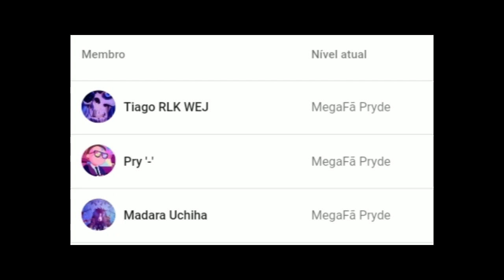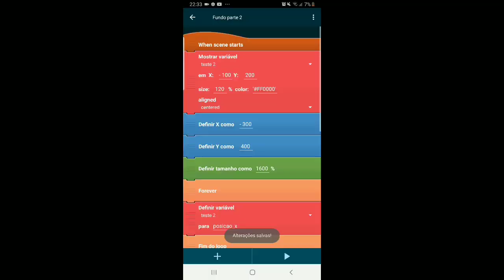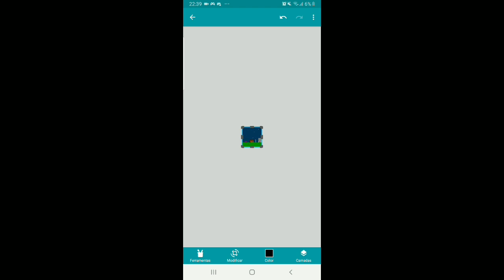CRIEI UM JOGO 3D NO POCKET CODE E FICOU INCRÍVEL!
Assiste o video aí pow

350 like e libero pra vocês!

CRIEI UM GAME EM 3D NO POCKET CODE